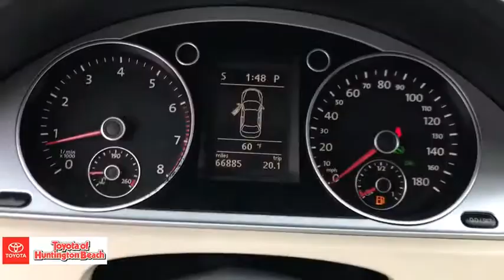2012 Volkswagen CC Westminster, Costa Mesa, Garden Grove, Long Beach, Huntington Beach, CA 00282794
White Used 2012 Volkswagen CC available in Huntington Beach, California at Toyota of Huntington Beach. Servicing the Costa Mesa, Garden Grove, Long Beach, Huntington Beach, CA area.
2012 Volkswagen CC Sport PZEV - Stock#: 00282794 - VIN#: WVWMP7AN0CE504037

LOW MILES AND DRIVES LIKE A DREAM. VERY CLEAN. COME TAKE FOR A SPIN. THIS ONE WONT LAST. Good tires and brakes. Engine and transmission run smooth. Damage free. Immaculate inside and out. FREE CARFAX! We have great interest rate and financing for ALL credit situations.. White 2012 Volkswagen CC Sport FWD 6-Speed Automatic DSG 2.0L Turbocharged TSIRecent Arrival! Odometer is 19257 miles below market average! 22/31 City/Highway MPGWHY BUY at the BEACH? Our customers are our most valuable asset. If you are already a customer, welcome back. If you are new to Toyota of Huntington Beach, we would like to convince you to join the ranks of satisfied Toyota of Huntington Beach customers. Financing for all situations. Great rates available. GREAT rates for good credit. Financing for ALL credit situations. BK ok. Low score OK. (See dealer for details.) Se Hablamos Espanol. Marticular OK.